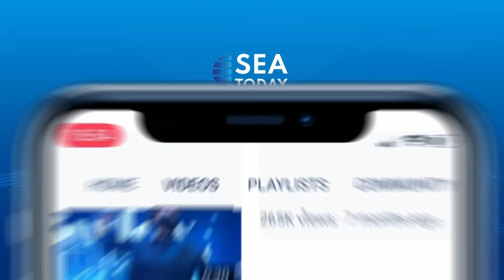PODSEA: Ngakak Terus! Raditya Dika-Gilang Dirga Idola Hifdzi Khoir & Dicky Difie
Tidak semua orang mampu tetap menyala di tengah rimba industri hiburan. Apalagi tak ada label sebagai pemenang. Kedua tamu Podsea kali ini bukanlah sang juara dalam ajang pencarian bakat penampil tawa tunggal, namun keduanya adalah pemenang dalam mengarungi liku kehidupan. Banyak cerita yang akan bisa digali dari dua tamu PODSEA kali ini.

Dicky Difie (@dicky_difie) dan Hifdzi Khoir (@hifdzikhoir) akan berbincang mengenai jati diri mereka, akan dipandu oleh Valentino Jebreeet Simanjuntak (@radotvalent), dalam PODSEA, Premiere di Youtube SEA Today News, Sabtu 3 September Jam 7 malam!